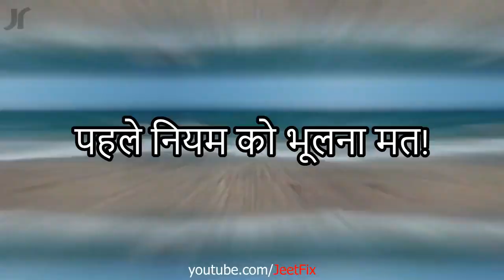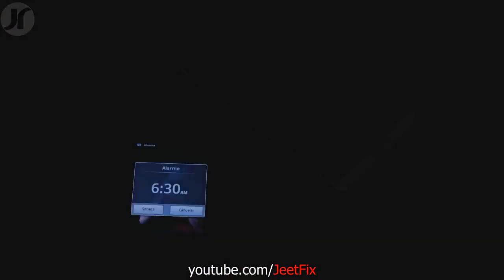JeetFix Hard Workout Motivational Video for Gym, Running, BodyBuilding Exercise Speech in Hindi